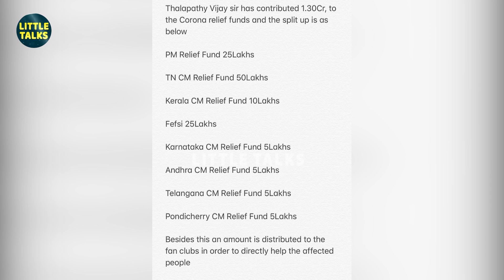கேரளா & ஆந்திரா மாநிலத்துக்கு நிதியுதவி அளித்த Thalapathy Vijay | CM & PM Relief Fund | LittleTalks